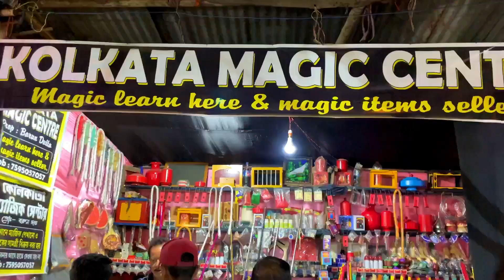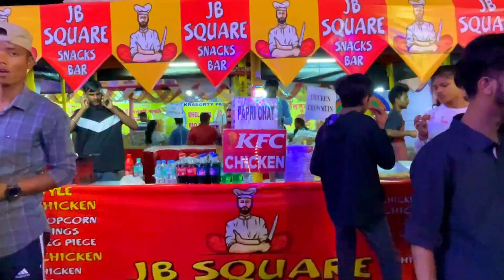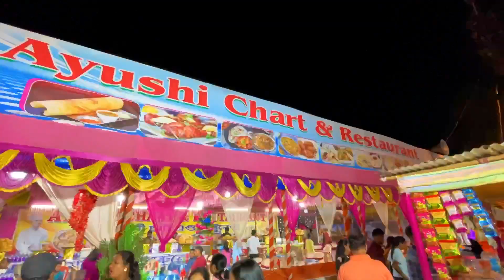Gandhi Mela Silchar